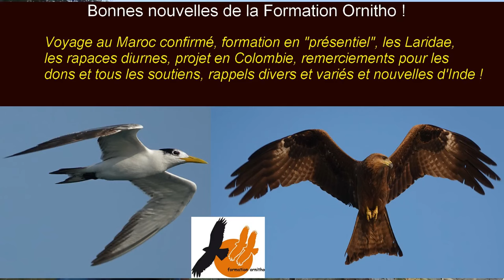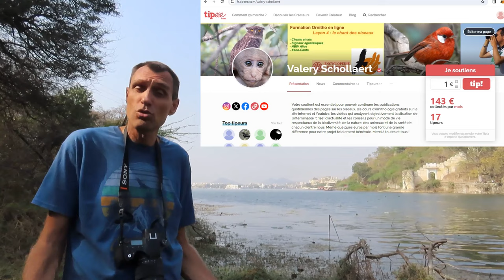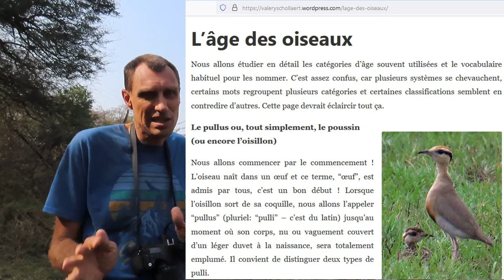Bonnes nouvelles de la Formation Ornitho : Maroc, Laridae, rapaces, nouveaux cours...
Voici les liens dont vous avez besoin.